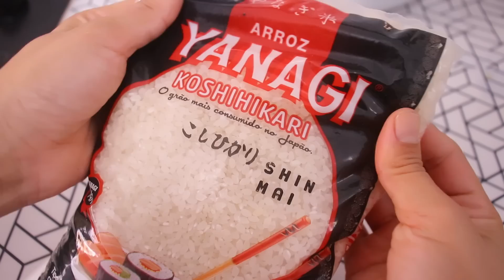FRANGO COREANO, INGREDIENTES SIMPLES, RECEITA AGRIDOCE E ALÔOOOOO DORAMEIRAS(OS)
Frango :

sobrecoxa
e temperos a gosto ( usei sal, lemom pepper, chimichurri)

massinha para empanado:
1 ovo
1/2 xícara de amido de milho
1 xícara de farinha de trigo
1 xícara de água

Molho :
1 cebola
1 xícara de água
4 colheres de shoyo
1/2 xícara de açúcar
1/2 xícara de ketchup
1 Tomate pinçado
1 pitada de sal